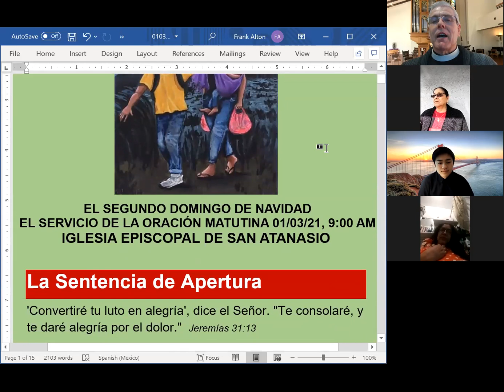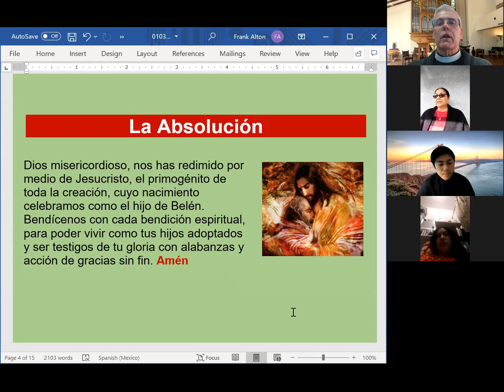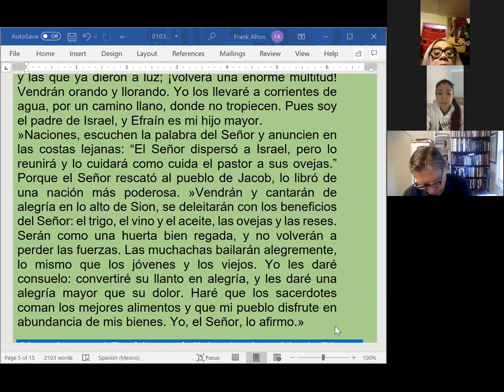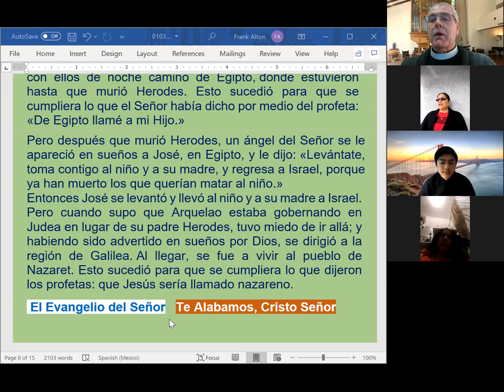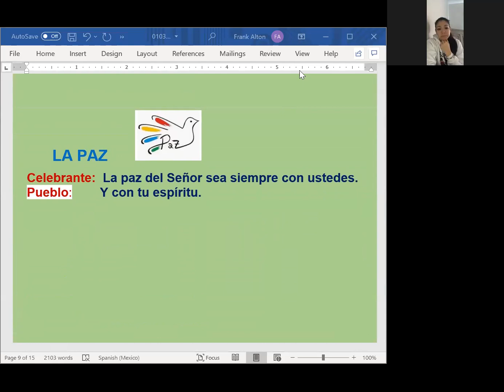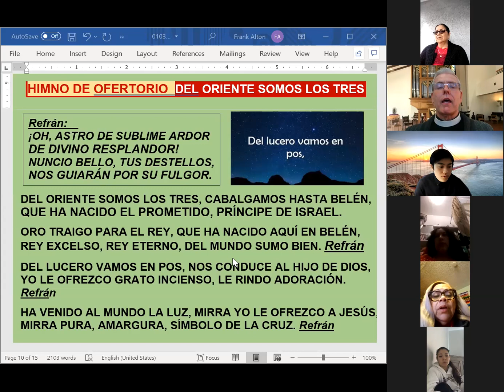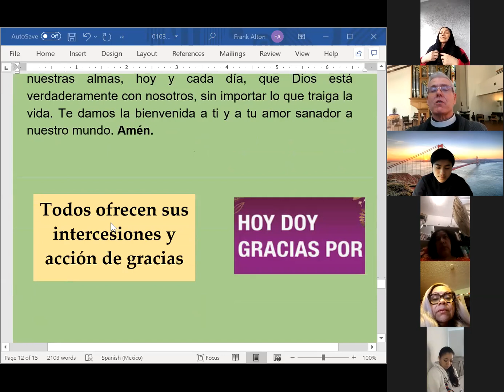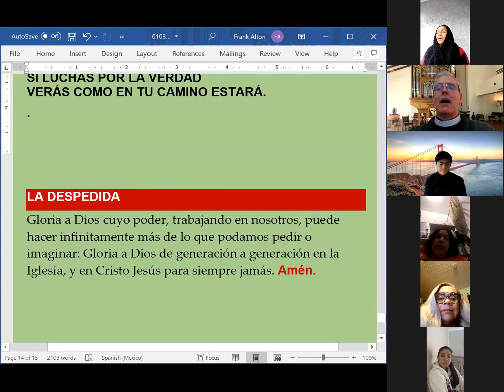010321 Navidad 2 Oración Matutina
Bienvenidos y bienvenidas a nuestro servicio del segundo domingo de Navidad. El sermón empieza en el minuto 16:40 del video. Hoy vemos la historia triste de la huida de la familia de Jesús a Egipto para escapar de Herodes. Navida celebra la Encarnación de Dios con nosotros. Pero nos cuesta creer que Dios toma la forma humana. Acompáñanos en esta reflexión y adoración.